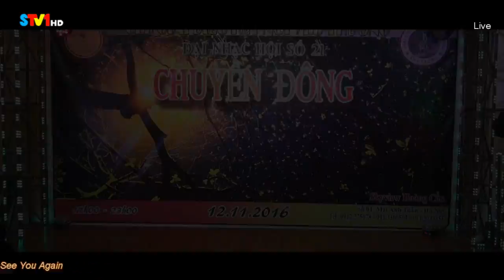Hoài Cảm - Cena Vietnam [ CLB Giai Điệu Kết Nối Yêu Thương ]